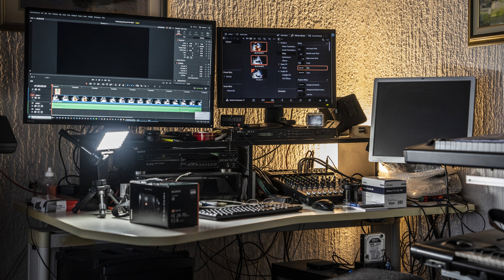Unboxing of SONY 24-70 f2.8 GMII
0:00 Unboxing of Sony 24-70mm f2.8 GMII
6:30 First room shots on Sony a7MIII